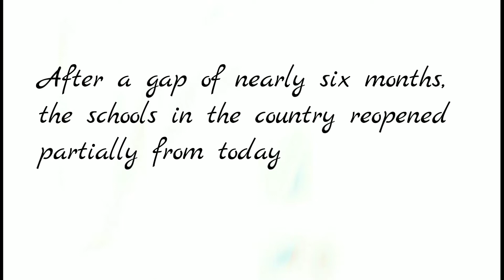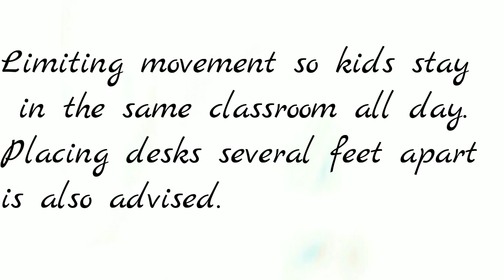Schools re-opened partially for classes 9 to 12 |September 21|Back to school updates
Schools re-opened on September 21 for classes 9 to 12 on voluntary basis...